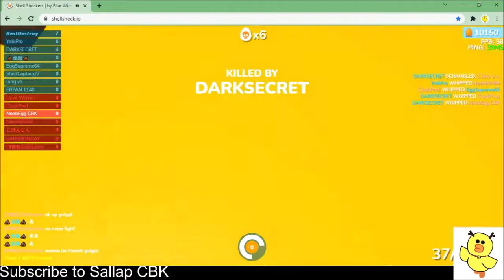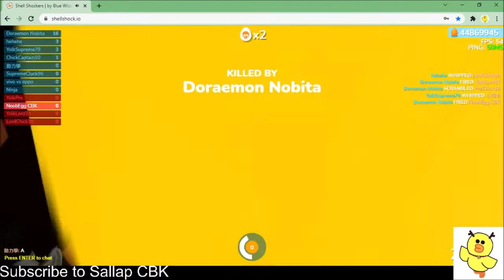Ep.34 Ho! Ho! Ho! Merry Christmas!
Please be polite to others in the comments.
Animation: FlipaClip
Cutting Tools: Windows Movie Maker
Other Channels: